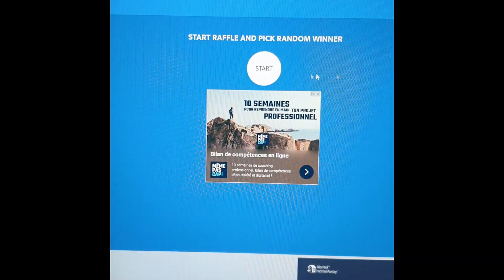⛔ Rouler un spot Interdit ⛔ (Ca tourne bien) + Résultat du concours guidon titane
Pénétrer dans un lieu privé en BMX pour rouler un jolie spot interdit, sans avoir de problèmes, et filmer quelques tricks (mini rampe).
Résultat du concours pour gagner le guidon en titane Xmod cycles.

Bon visionnage.